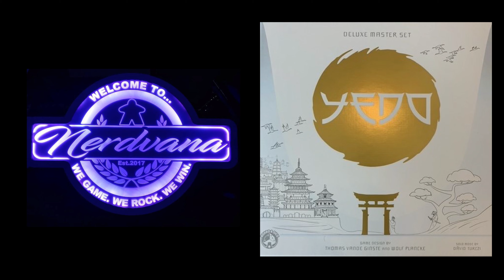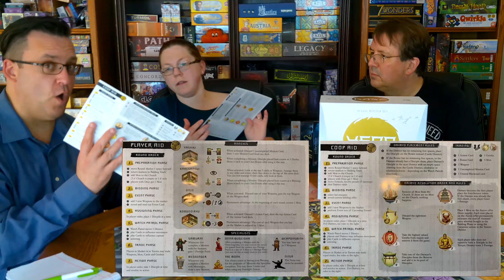Yedo: Deluxe Master Set Review - Legends of Nerdvana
The Legends of Nerdvana review this deluxified (and solo-ified!) game set in 1605 Japan!
-Purchase Yedo
-Buy your Bored Cthulhu tshirt (featured in this video) now at Geeky Goodies!